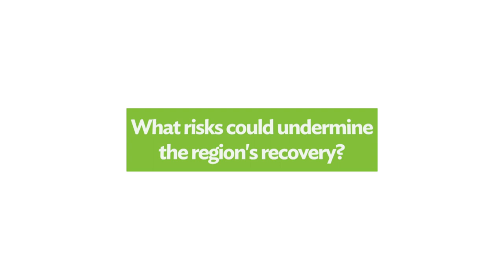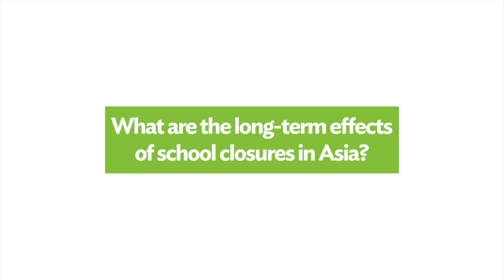Developing Asia’s Economies to Rebound in 2021 Amid Diverging Recovery Paths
Economic growth in developing Asia is set to rebound in 2021, supported by a healthy global recovery and progress on COVID-19 vaccines, according to ADB’s flagship economic publication, Asian Development Outlook (ADO) 2021. But recovery patterns in the region will not be uniform, with strong growth in East Asia and South Asia and moderate expansion in Southeast Asia, Central Asia, and the Pacific.

00:00 Developing Asia's Economic Outlook for 2021 and 2022
00:47 Risks to Developing Asia's Outlook
01:30 Long-term Effects of School Closures in Developing Asia